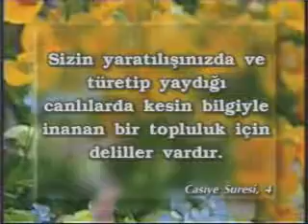Çocuklar İçin 8 Yolculuk Yapan Canlılar Bölüm 3/ 4